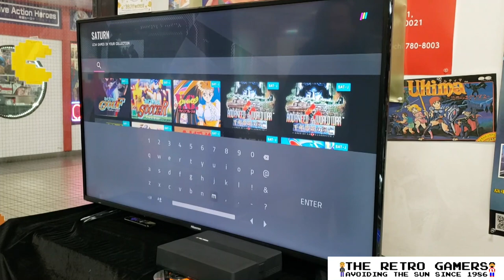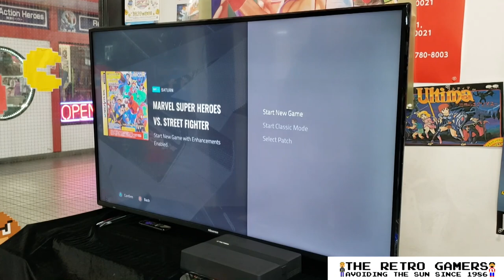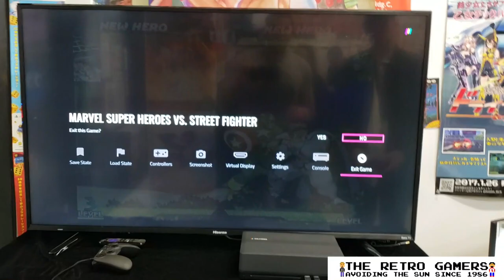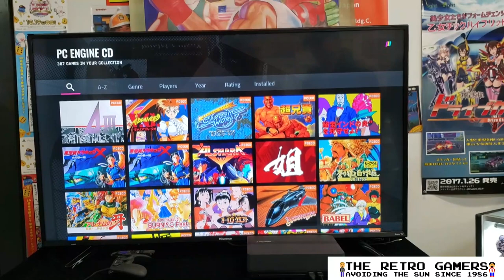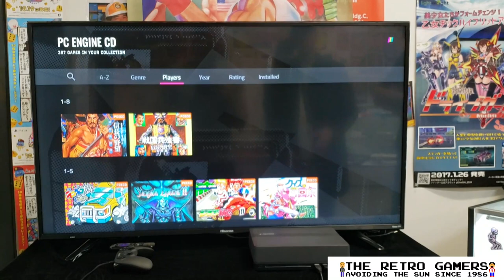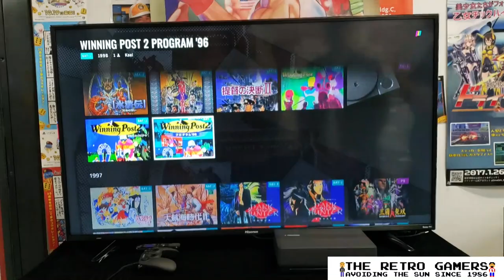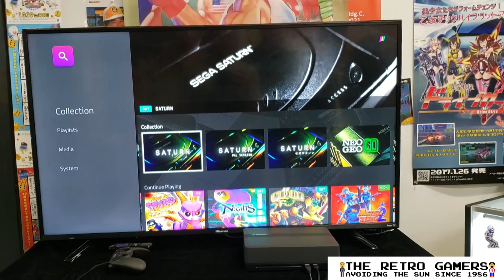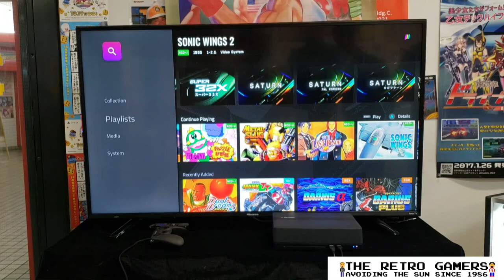The Retro Gamers Episode 140: Polymega Preview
Anthony recaps his experience with the Polymega at a preview in Los Angeles, including a brief Q&A with Polymega representative Brian Bernal.